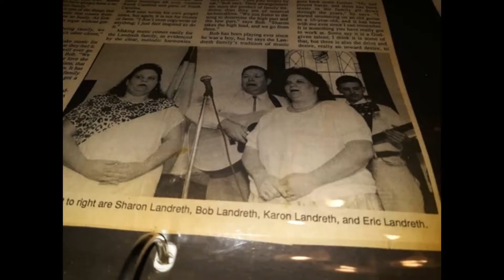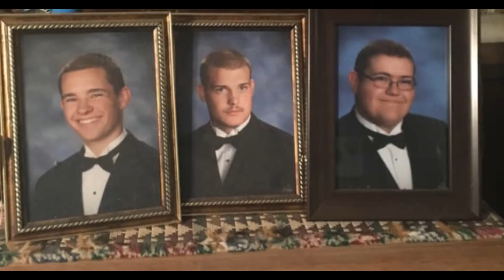It took the Blood by Bob Landreth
It took the Blood by Bob Landreth, Sharon Tilson and Karon Goolsby.  Memories of the family and life of those that have gone on before